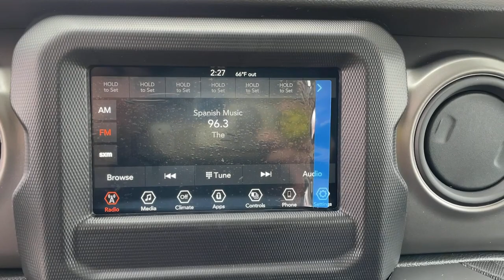2023 Jeep Wrangler Los Angeles, Beverly Hills, Santa Monica, Van Nuys, Culver City, LA A380796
Black Clearcoat New 2023 Jeep Wrangler Sport available in Los Angeles, California at Los Angeles CDJR. Servicinng the Beverly Hills, Santa Monica, Van Nuys, Culver City, CA area.